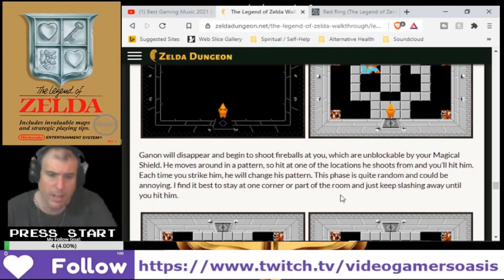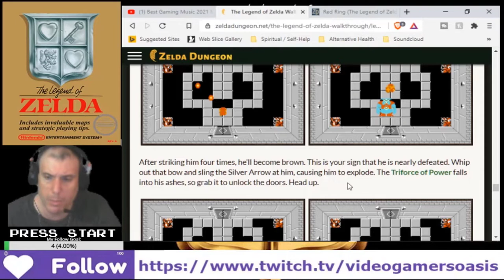T.L.O.Z. (NES) - 1st Quest - Ganon Defeated - Part 11/11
* The Red Ring is obtained
* The Silver Arrow is in Link's QUIVER.
* Ganon is TOAST.
* Zelda is RESCUED.
* Link and Zelda, REUNITED and it FEELS so GOOD.
* Moving on to 2nd Quest ANOTHER DAY.

It’s easy to support my website YouTube Channel:
Video Gamers Oasis:
Give the new Brave Browser a try: